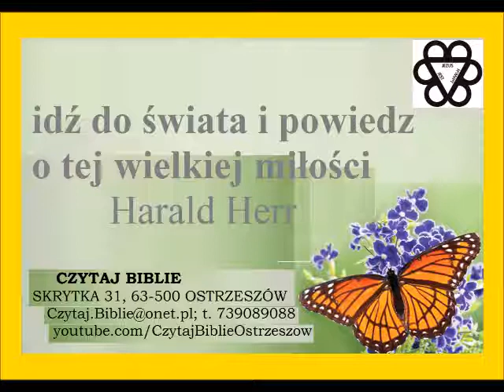idź do świata i powiedz o tej wielkiej miłości mówca: Harald Herr